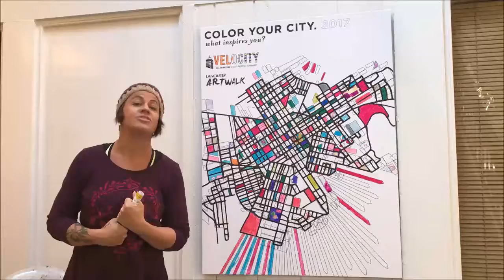Celebrate At The Parade!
Feel the EXCITEMENT for the 2017 Governor's Awards for the Arts in Pennsylvania with Loryn Spangler-Jones Artist of LSJ Studios. Loryn inviting all members and ages of the community to participate in the art of mask making! Those participants will march in the Arts Parade on Sunday, October 22nd that begins at 1pm from Clipper Stadium! Join Loryn, and Music For Everyone, MU Samba’ville, The Common Wheel and the Infamous Unstoppables Drill Team & Drum Squad, the Lancaster City Mounted Police, and more that day!